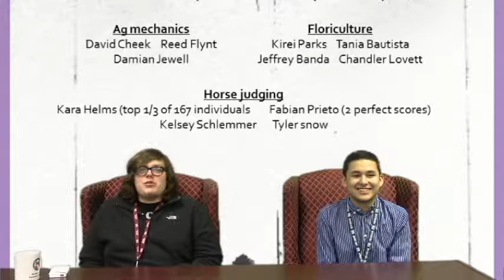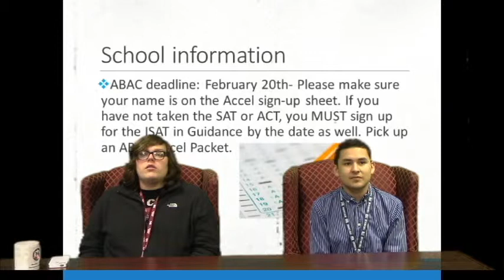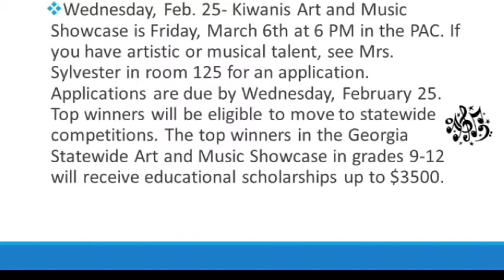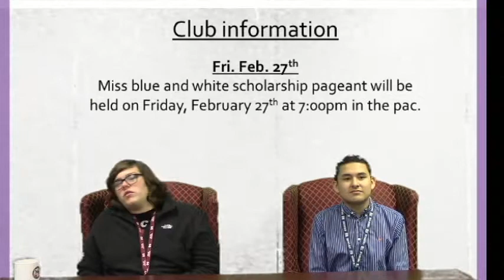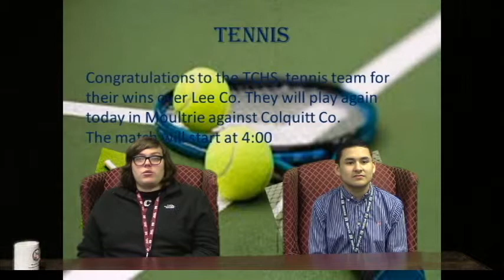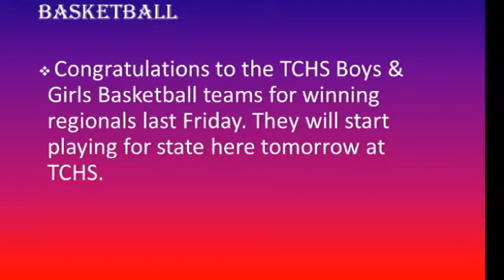news 021715b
tift county high school daily news 021415